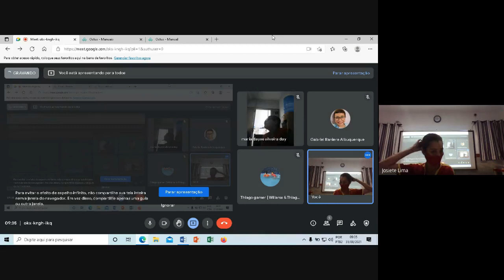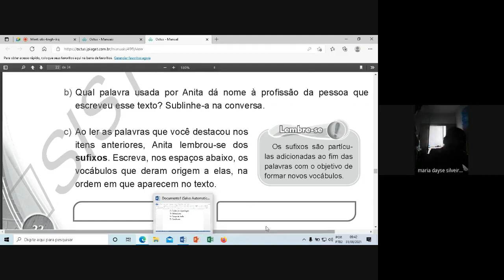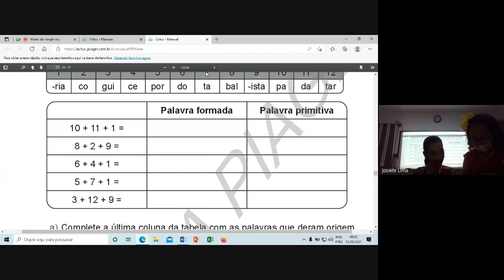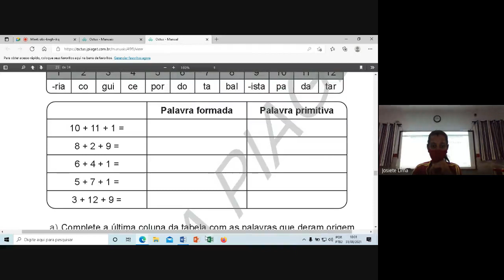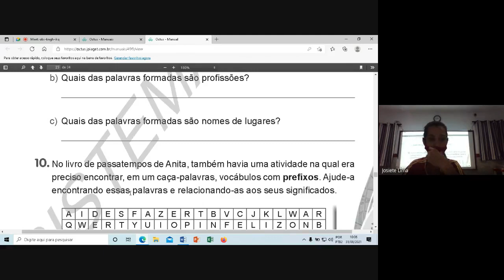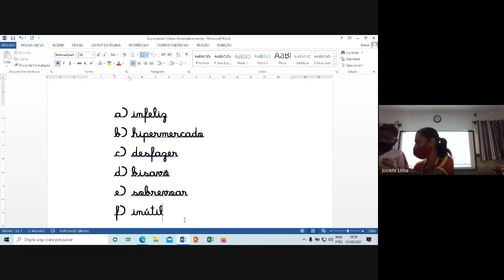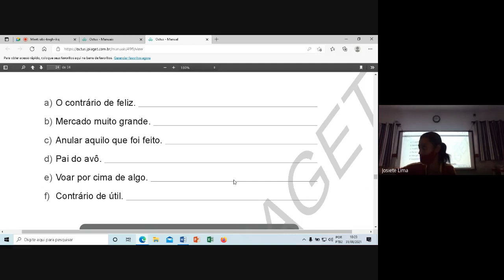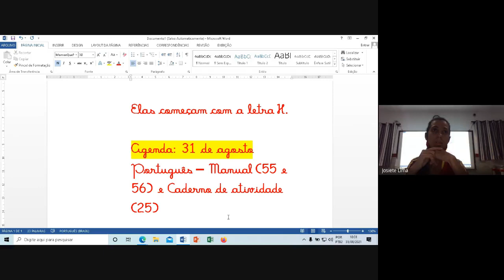3 ano - 31/08 - Português - Parte 1